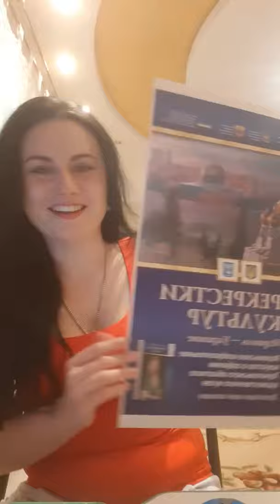Halyna Shevchuk - Horchat hai caliptus (Lara Fabian, cover)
Social distancing is important, but that doesn't mean it has to be boring. I did a little at-home performance to help lift your spirits. Here's my home cover version of the Horchat hai caliptus from Lara Fabian!

Learn more about how you can take action to help slow the spread of coronavirus with our partners at @World Health Organization (WHO) and @Global Citizen